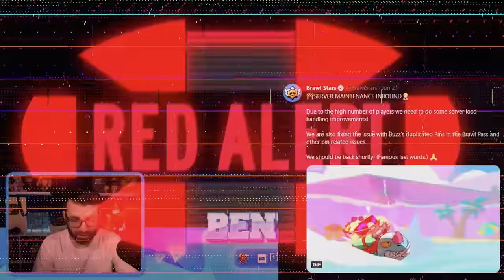0 Trophies to 1000 Trophies AT ONCE with BUZZ!!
Brawl Stars Buzz From 0 Trophies to 1000 Trophies at once! | BenTimm1
Streaming Channel ► @bt1

0:00 - Intro
0:21 - 0 Trophy Buzz Games
1:18 - Buzz in Brawl Ball
1:44 - 250 Trophy Buzz Game
2:41 - 500 Trophy Buzz Game
3:46 - Brawl Stars Interrupted My Push
3:55 - Buzz 750 Game
4:30 - Insane Buzz Kills
5:41 - Buzz 900 Trophy Game
6:37 - Gemming Born Bad Buzz Skin
7:02 - 1k Buzz Matches

Huge Thanks to for the 1000 Trophy Squeak Help:
and everyone else along the way!

Remember to use code 'BT1' in the Brawl and Clash Shop!